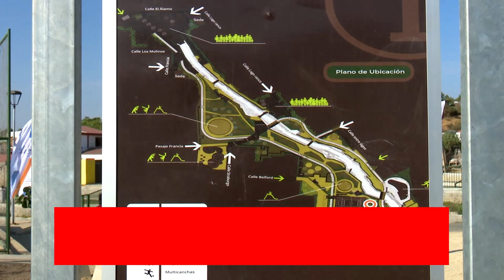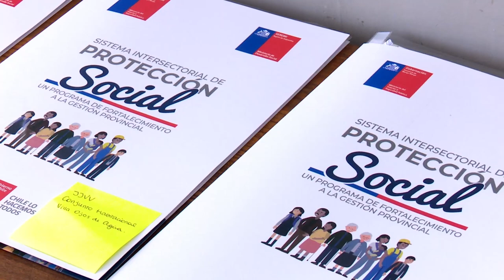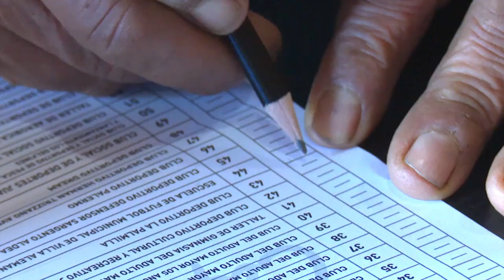Breves Noticiosas Villa Alemana Noticias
Inicio Actividades Parque El Álamo
Con un centenar de vecinos se dio el puntapié inicial a las actividades deportivas y recreativas en el Parque El Álamo para el 2019, dando comienzo también al convenio que permitirá la administración compartida del lugar a la Municipalidad de Villa Alemana, Serviu y dirigentes vecinales. Esta instancia busca descentralizar el deporte comunal de las dependencias municipales, llevando actividades a un parque que considera una parte importante de las poblaciones del sector sur de la comuna.

Fondo presidente de la República a Organizaciones Sociales.

Municipalidad de Villa Alemana y Gobernación de Marga Marga, realizan entrega de fondo social Presidente de la República a 6 organizaciones sociales de la comuna, entre ellas: el Club Deportivo La Palmilla, JJVV Villa Don Fernando, JJVV Conjunto habitacional Villa Ojos de Agua, JJVV Puerto Marino VI, Agrupación Folclórica del Adulto Mayor UCAMVILLA y el Club Deportivo Hernán Trizzano Avezzano.

Fondo Social Presidente la República JJVV El Mirador

Tras 3 postulaciones anteriores, la JJVV El mirador, consiguió adjudicar 14 millones de pesos, a través del Fondo Social Presidente de la República, para ejecutar la pavimentación del acceso a su sede vecinal, la cual incluye una vía habilitada para personas con movilidad reducida.

Reunión Pavimentos Participativos (miércoles 30 de enero)

Gran noticia para los vecinos del sector el Rocío. Esta semana, el municipio de Villa Alemana y Serviu se reunió con los dirigentes de la JJVV Villa El Rocío para afinar los últimos detalles de las obras de Pavimentos Participativos en el sector, que abarca un total de 728 metros lineales de obra.
A partir de febrero, se ejecutarán los trabajos que fueron financiados por el municipio y Serviu, en las calles Los Queltehues, Las Perdices, Las Tórtolas y Los Zorzales

Desayuno Consejo Comunal PP

Juntas de vecinos de la comuna y el alcalde de Villa Alemana, José Sabat Marcos, realizaron el primer Consejo Comunal de Presupuestos Participativos 2019, cuyo objetivo fue orientar y aclarar dudas en términos de procedimientos de futuras postulaciones instancia que también sirvió para plantear nuevas ideas para generar mayor participación de la ciudadanía en los proyectos.

PP villa aurora y pp las américas

Las Junta de Vecinos Villa Aurora y las Américas, a través de la postulación de presupuestos participativos consiguieron adjudicar nuevas máquinas de ejercicios para su plaza, en el primero de los casos, y la construcción de su sede vecinal y la instalación de agua, luz y alcantarillado, en el segundo.

PP Villa Germania, PP Comité adelanto los almendros y PP club sangre nueva

Nuevos baños, puertas de exterior, computadores, impresoras y sillas. Consiguió la JJVV Villa Germania, gracias a la postulación de los exitosos Presupuestos Participativos. A través de esta misma plataforma, el Club de lucha libre, Sangre Nueva, logró obtener amplificación y placas estructurales para el ring en que desarrollan sus peleas, mientras que vecinos de la Población

Ceremonia Aniversario 1ra Compañía de Bomberos de Villa Alemana

Un emotivo aniversario número 90 celebró la Primera Compañía de Bomberos de Villa Alemana, instancia donde se realizaron premiaciones por años de servicio, mejor compañero y miembro honorable, destacando en ésta última categoría el Sr. Héctor Aranda Rodríguez, quien cumplió 65 años ejerciendo su labor de bombero.

Certificación Taller de Mapudungun

La Oficina Municipal de Asuntos Indígenas, certificó a 20 beneficiarios en el marco del Programa de Aprendizaje Lingüístico del Mapudungun en la Ruka Lawen Witrapuran, financiado por Fondart.
El curso consistió en un programa de aprendizaje de nivel básico y avanzado, cuyo objetivo es recuperar, mantener y conservar parte de la lengua Mapuche como una herencia cultural. Durante la actividad se realizó una ceremonia tradicional y una muestra de cocina Mapuche, que contó con la participación de la primera autoridad de la comuna, el alcalde de Villa Alemana, José Sabat Marcos, y el director del Hospital de Peñablanca, Cristian Gálvez López.

Vacaciones Felices

Con la presencia de dentenares de niños villalemaninos, la Municipalidad de Villa Alemana, realizó el evento gratuito Vacaciones Felices para celebrar el descanso estival de niños y adultos en el Parque Cívico Belén de la comuna. El evento, contó con 4 piscinas y 7 juegos inflables, animación en vivo que permitió pasar una distendida tarde en del centro de la ciudad.

Donación de catres clínicos

Municipio de Villa Alemana recibe donación de material hospitalario por parte de la Fundación “Vamos que se puede”, hecho que permitirá beneficiar a familias y pacientes de los CESFAM de la comuna, para mejórales la calidad de vida a quienes enfrentan diversas y delicadas situaciones de salud.